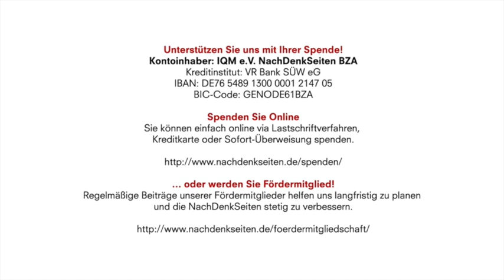Assange-Verfahren im Covid-19-Vakuum | Moritz Müller | NachDenkSeiten-Podcast | 11.09.2020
Kontoinhaber: IQM e.V. NachDenkSeiten BZA
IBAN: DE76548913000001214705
BIC-Code: GENODE61BZA

Als Nachtrag zum gestrigen Artikel gibt es über eine erneute Wendung zu berichten. Wegen eines Covid-19-Verdachts beim Ehemann einer der Anklagevertreterinnen ist der Prozess seit gestern Mittag ausgesetzt und geht frühestens ab Montag in ungewisser Form weiter. Ein kurzer Abriss von Moritz Müller aus London.

Artikel veröffentlicht am: 11. September 2020 um 12:26
Autor: Moritz Müller (verantw. Redaktion)
Sprecher: Tom Wellbrock